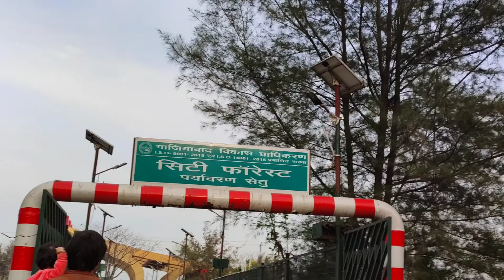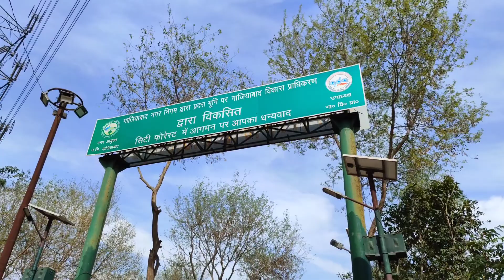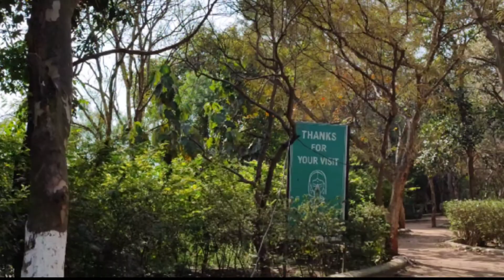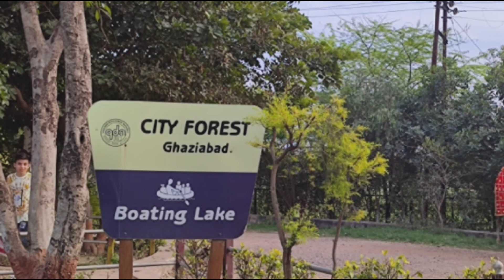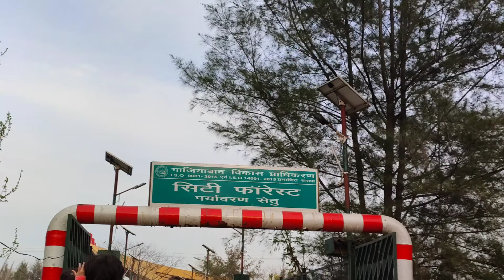My new picnic spot picnic cityforest ghaziabad adda Apna अड्डा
My new picnic spot